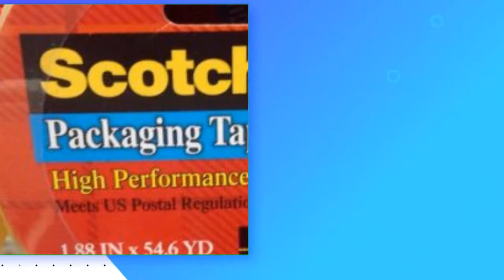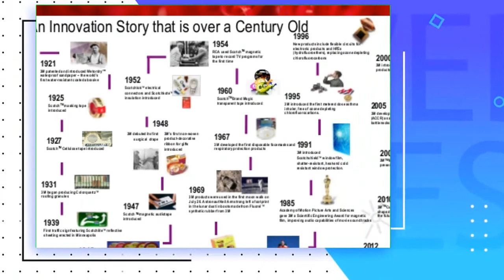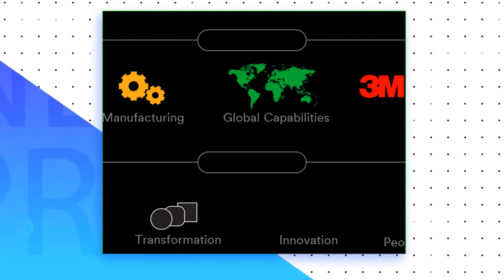3M company success story | American multinational conglomerate corporation | Mike Roman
Title: 3M company success story |  American multinational conglomerate corporation | Mike Roman